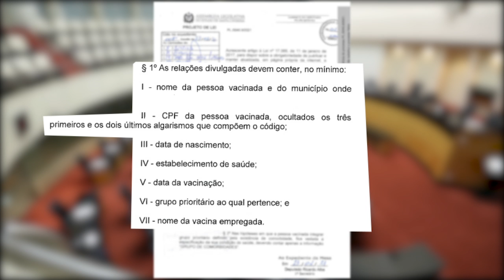É Notícia - Deputado pede tramitação rápida para PL sobre aplicação de vacinas - 10/03/21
O deputado Felipe Estevão (PSL) pediu o apoio dos demais parlamentares para a rápida tramitação de um projeto de lei de autoria dele que busca dar mais transparência ao processo de vacinação da população catarinense contra a covid-19